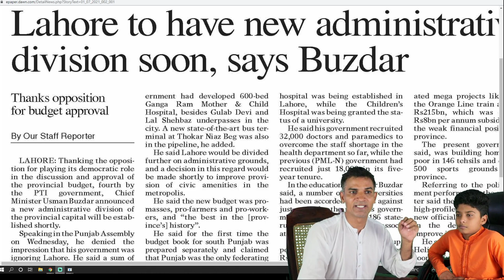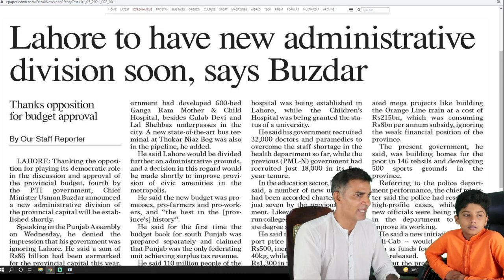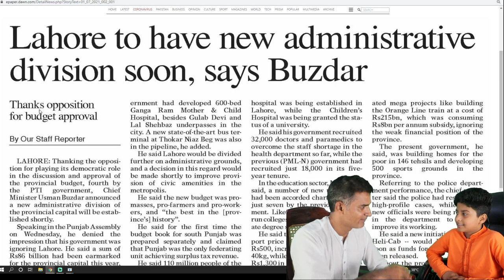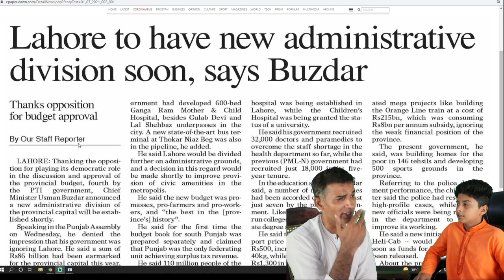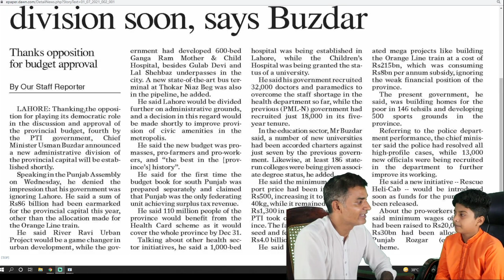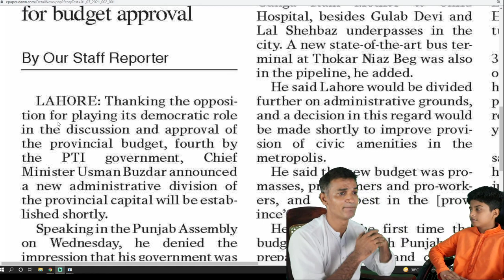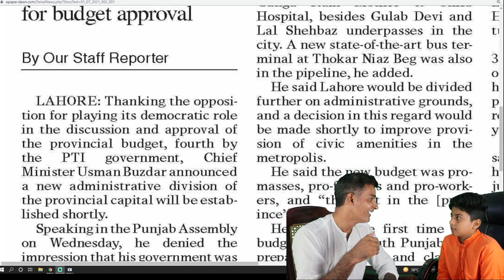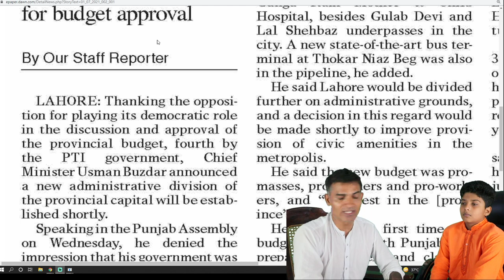Kids English Class | Blasting Sounds | Newspaper Reading | Akmal Angrezi Wala | The Skill Sets